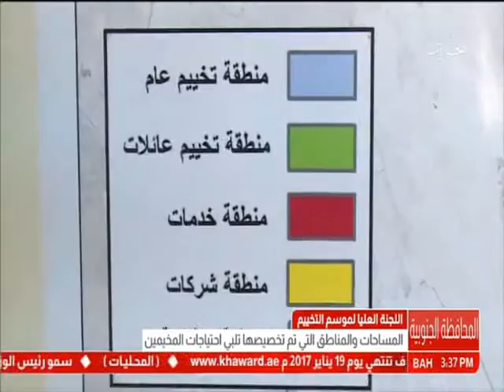البحرين: تقرير: اللجنة العليا لموسم التخييم تؤكد أن المساحات والمناطق التي تم تخصيصها تلبي